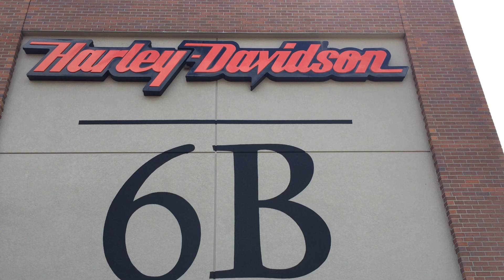2015 SOFTAIL DELUXE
2015 SOFTAIL DELUXE